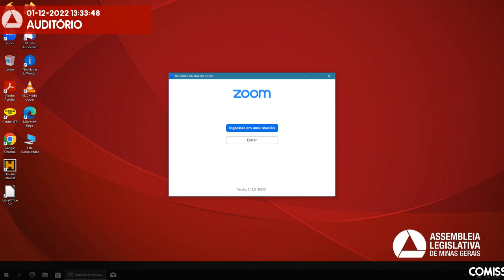01/12/2022 13:30 - Comissão de Participação Popular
Finalidade da audiência: Debater os obstáculos enfrentados pela sociedade civil para exercer o direito de participação e deliberação no Conselho Estadual de Política Ambiental - Copam - e no Conselho Estadual de Recursos Hídricos - CERH -, bem como para esclarecer as denúncias que motivaram os conselheiros de sete entidades de proteção ao meio ambiente a renunciarem a seus mandatos.